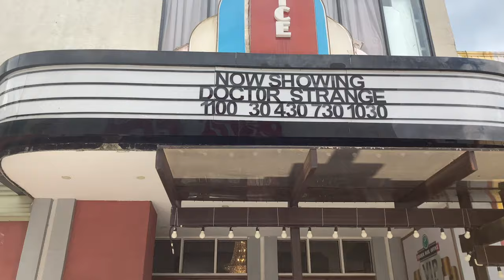vlogs: ep 4🌷💗 multiverse of madness and miting de avance !!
on may 7, 2022, i went to a historic event to support my presidential candidate despite not being a voter. as a minor, it's so important for me to show support to the right candidate as they will determine my future and my country's future. i genuinely wanted to go despite my schedule saying i wouldn't be able to go but we pulled through! my president gives me so much hope as a youth, as a filipino, and as a woman. let's not forget that THE LAST MAN STANDING IS A WOMAN!! here's to good governance this 2022 :)

(oh,  and i enjoyed multiverse of madness too ;))